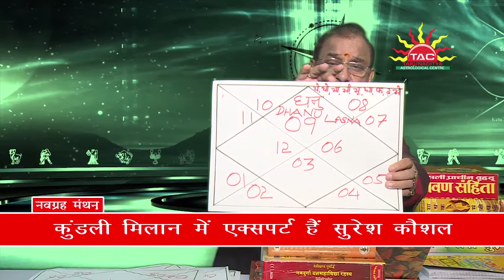Dhanu (Sagittarius) Lagna | 14 Jan to 13 Feb 2019 | Surya's Transit into Makar Rashi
Dhanu (Sagittarius) Lagna | 14 Jan to 13 Feb 2019 | Surya's Transit into Makar (Capricorn) Rashi |